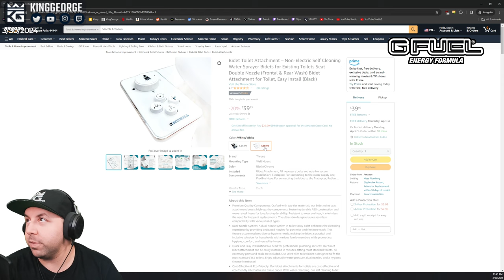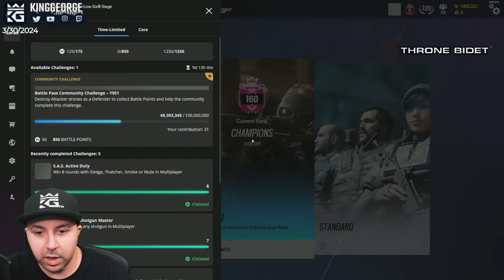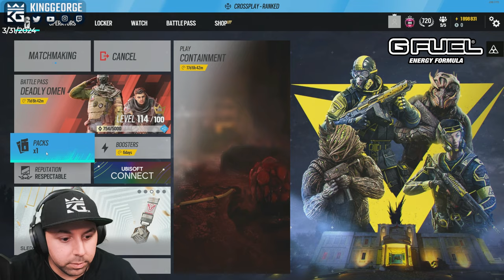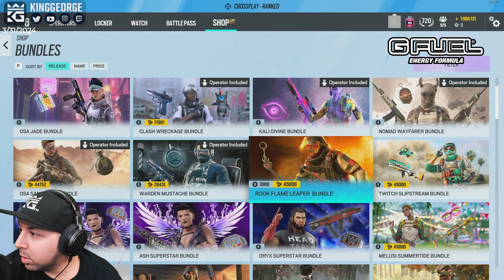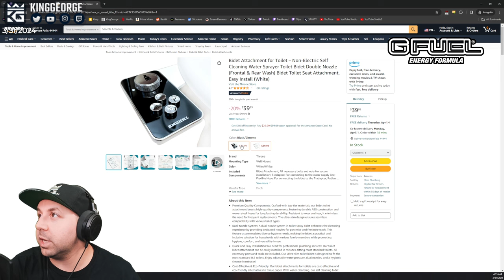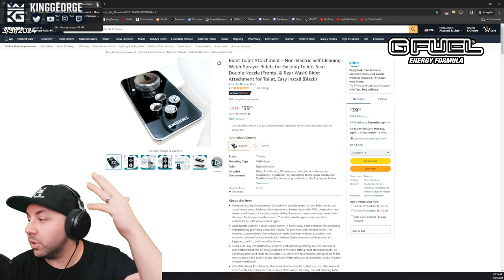KingGeorge Rainbow Six Twitch Stream 3-30-24